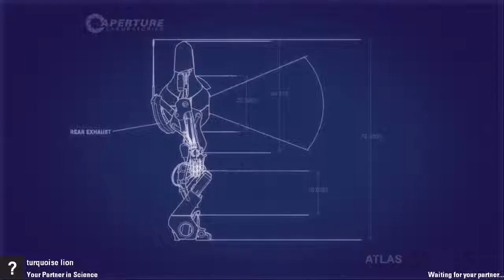portal 2 "Co-op"